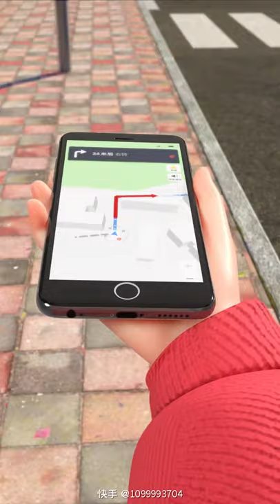Husky challenge - Best husky that help his owner !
This husky really help his owner to find the restaurant for lunch so he try to find the way ...